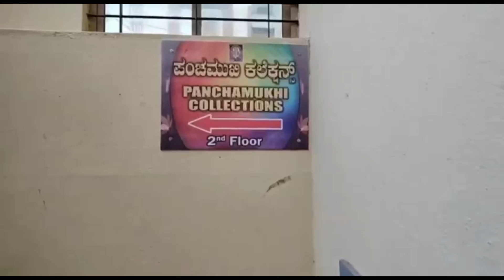Bangalore Malleshwaram Branded Kurtis single piece courier available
shop Address:
#24  Srivari Enclave,2nd floor,
3rd main road,
palace Guttahali, near Vinayaka circle,
Bengaluru-560003

phonenumber:
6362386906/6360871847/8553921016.